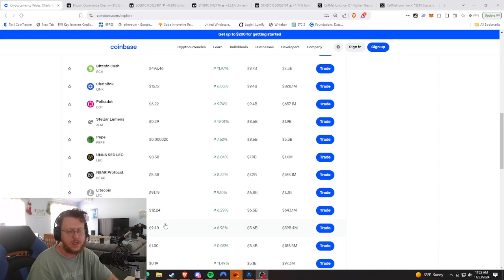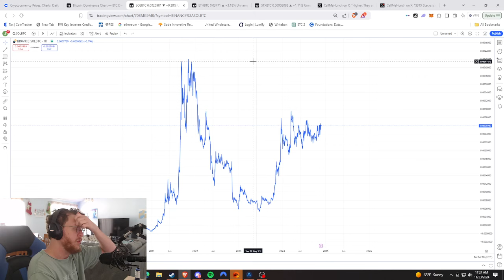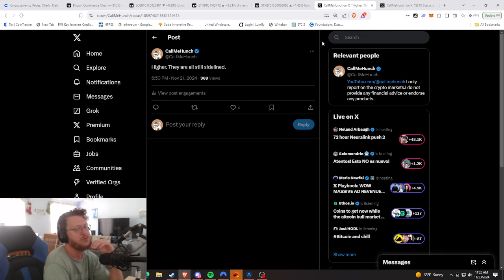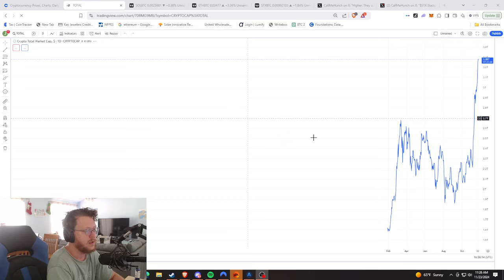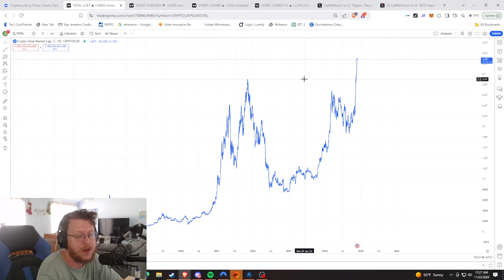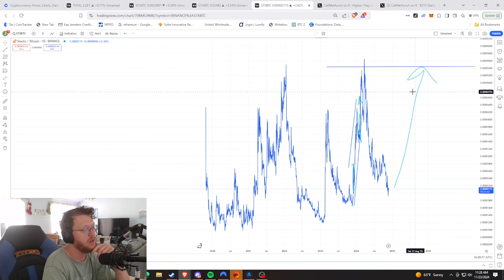Here's when to sell your $STX Stacks, Good luck!!! Plus how I would play the bull market.